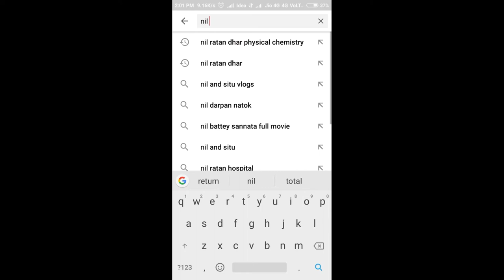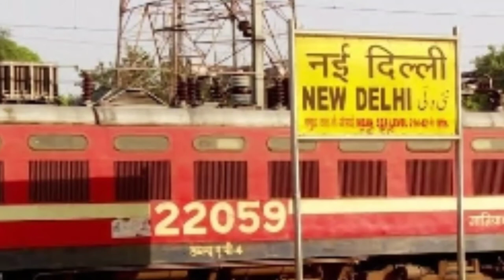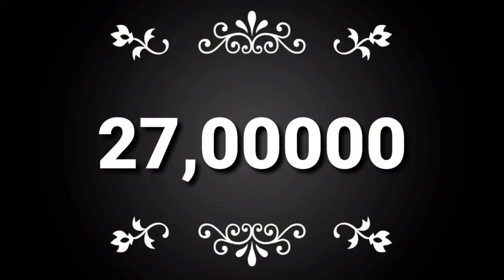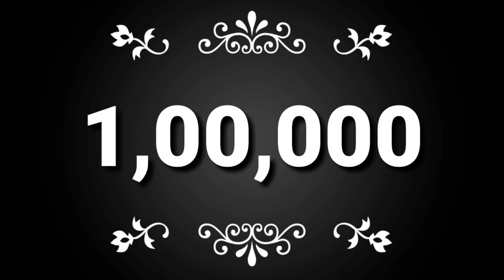Father of Indian physical chemistry || Biography in Tamil